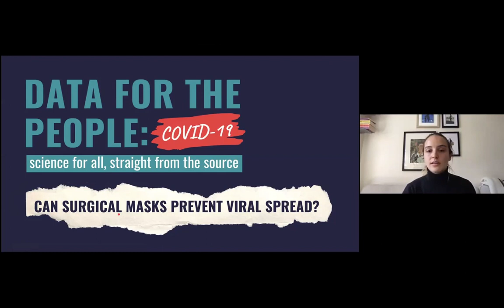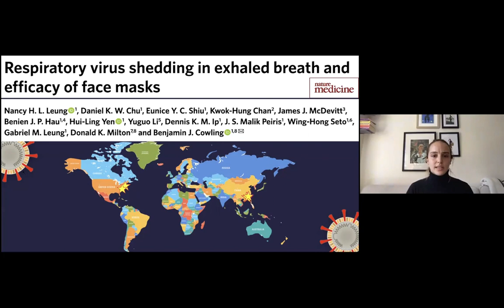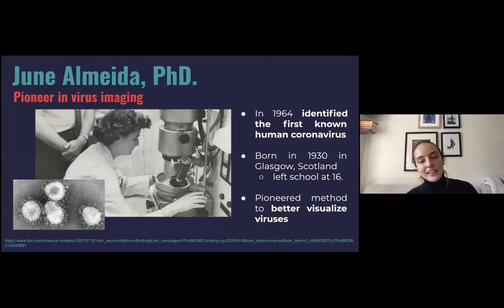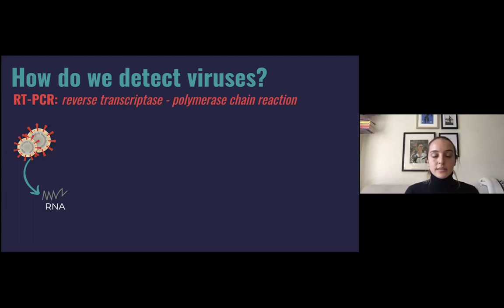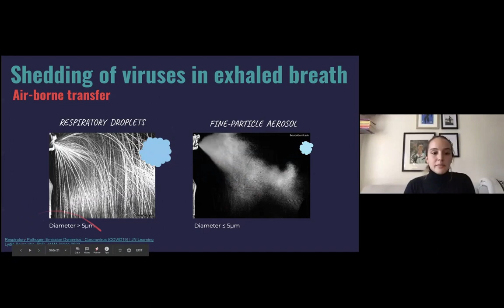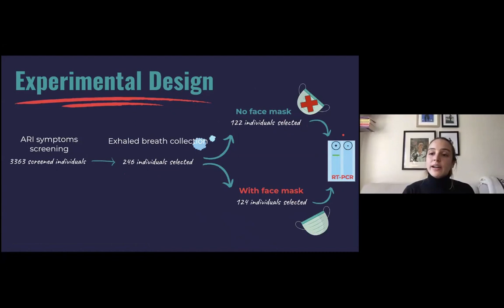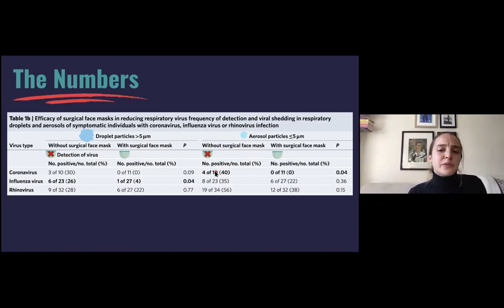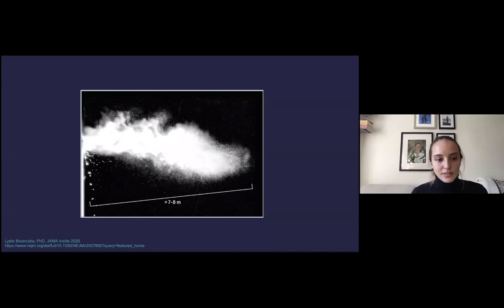Data for the People, Episode #2: Can Surgical Masks Prevent Viral Spread?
In episode #2 of the Data for the People (D4P) web-series, Rockefeller University graduate student, Francisca Martinez Traub, addresses how scientists are assessing the effectiveness of surgical masks in preventing the spread of respiratory viruses. She uses the Nature Medicine report entitled “Respiratory virus shedding in exhaled breath and efficacy of face masks” to provide the audience with the data, and how we can think about using this information.

Francisca is originally from Chile, where she completed her undergraduate degree in Biochemistry and her masters degree in Neuroscience. Although she still loves biochemistry and genetics, she remains fascinated by how neuronal networks in the brain are able to drive animals' behaviors! Nevertheless, Francisca acknowledges that science is her job, not her life. She enjoys spending her free time outdoors and in nature.

Data for the People (D4P) is a weekly, interactive web-series that invites ‘the people’ (all of our community members, worldwide!) to engage with relevant scientific research topics. Scientific research topics are presented by scientists in our communities— directly from the primary scientific literature — and explored in a way that maintains the rigor of the research, while eliminating the inaccessible jargon.

D4P is supported by a grassroots collective of scientists who want to channel their skills into action (while still adhering to the guidelines of physical distancing—safety first!). The D4P initiative was co-founded by Jeanne Garbarino and Elizabeth Krisch (RockEDU Science Outreach), Elizabeth Zale (graduate student from Weill Cornell), and Eva Stevenson (research specialist from Weill Cornell). D4P also partners with Scientists, Inc. (Parmvir Bahia, Dani Gordon, and Pedro Sampaio).

(Note: D4P does not provide medical advice as we are research scientists, not physicians)